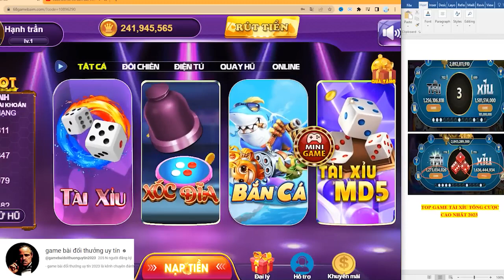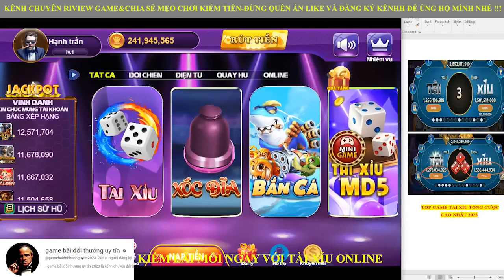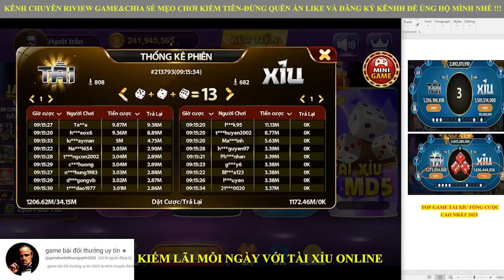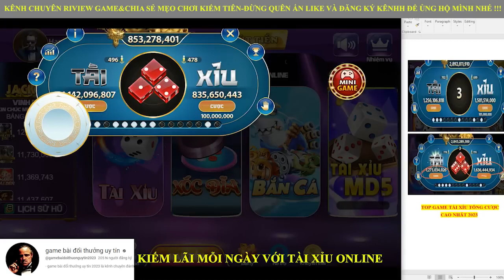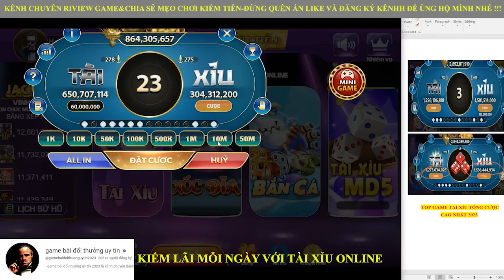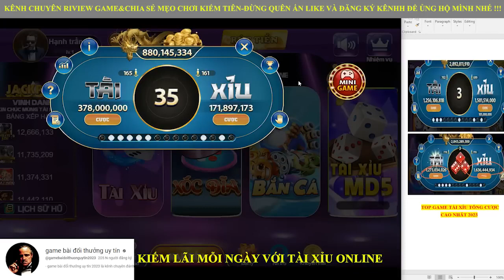game bài đổi thưởng uy tín - chơi tài xỉu online hãy chọn nhà cái uy tín